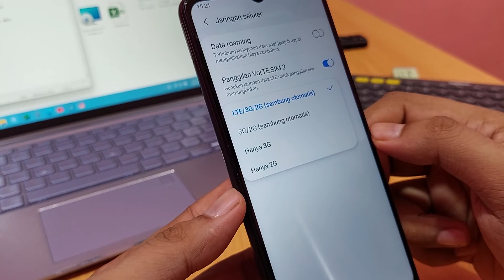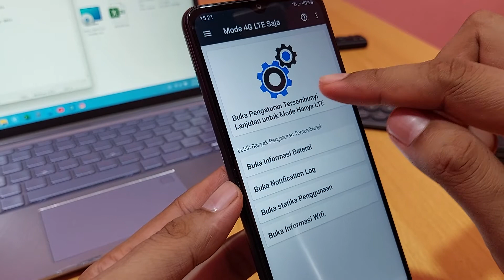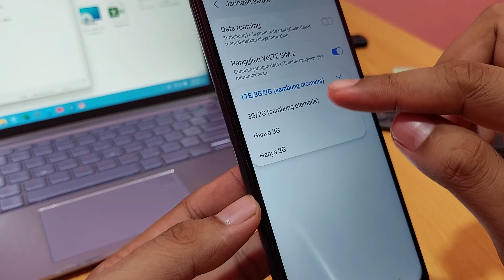Cara Mengunci Jaringan 4G di Samsung M02